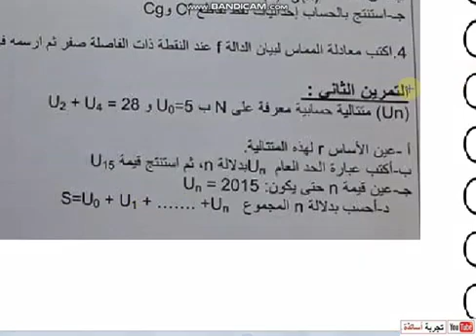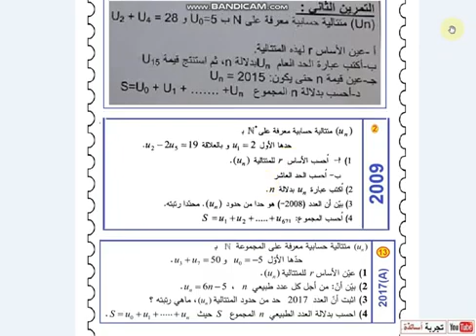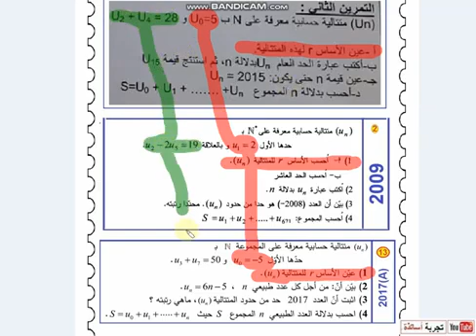حل التمرين الثاني إرشادا دورة 2021 مادة الرياضيات لمسابقة الممرضين